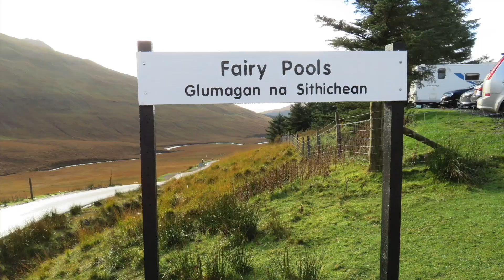Travel4x4TV - Excerpted Trailer for Ep.7 Isle of Skye 2, The Fairy Pools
Here's an excerpted preview from episode 7 of our Scottish Highlands and Islands Travelogue. Join us as we take an expedition equipped Land Rover Defender 110 on a trip around the Highlands and Islands, with visits to Mull, Skye, Harris and Lewis, and a chunk of the famous NC500 route!

In episode 7 we visit the Fairy Pools!